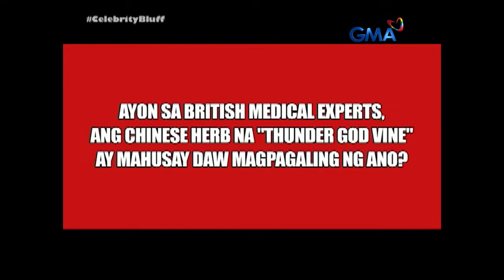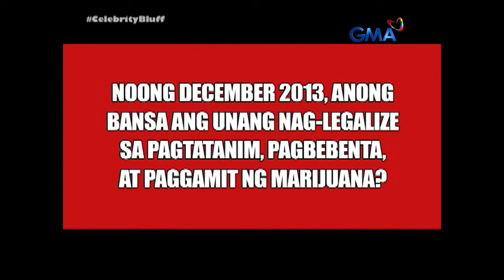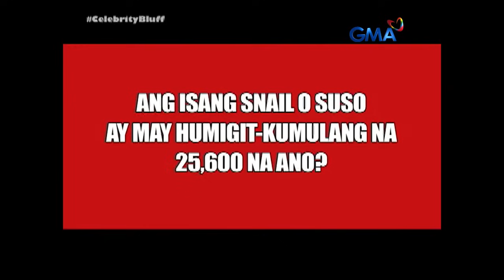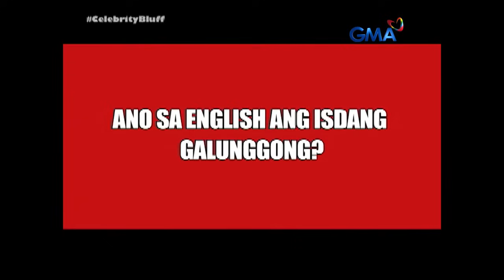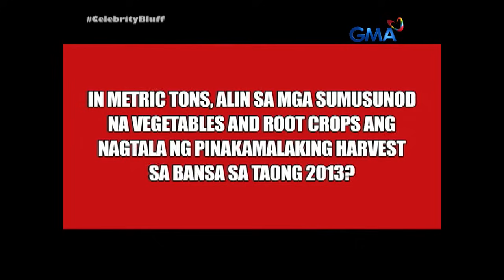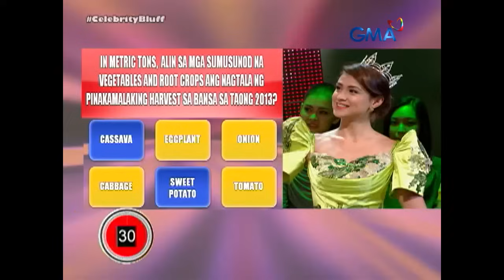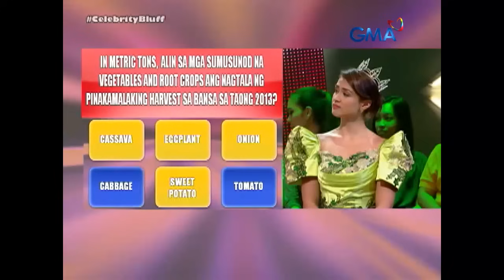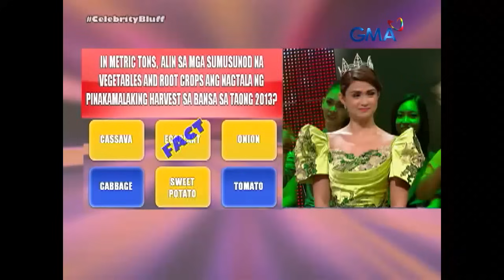Celebrity Bluff: Carla Abellana at Boobay, nagpalakasan ng tama! (Full Episode) (Stream Together)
Sinukat ni Boobay kung gaano kagaling si Carla Abellana nang tanungin niya ito kung saan unang naging legal ang marijuana.

'Celebrity Bluff' features celebrity contestants as they attempt to outsmart one another by answering questions to advance to the jackpot round, where the winning guest could take home half a million pesos.